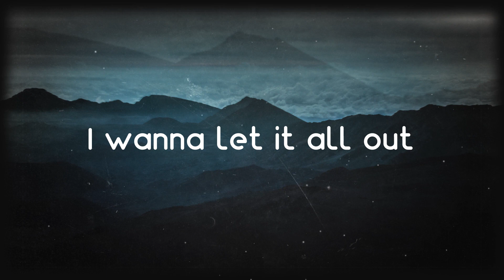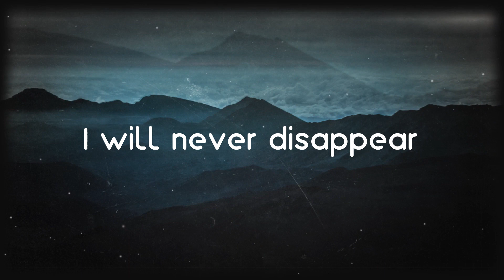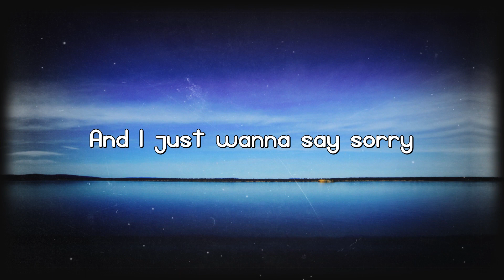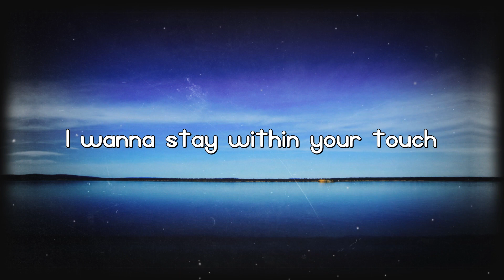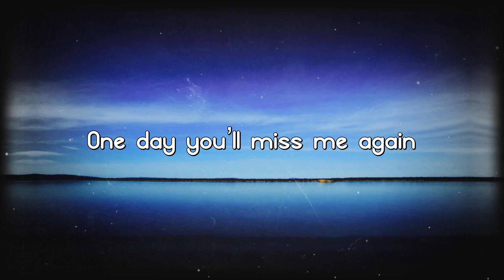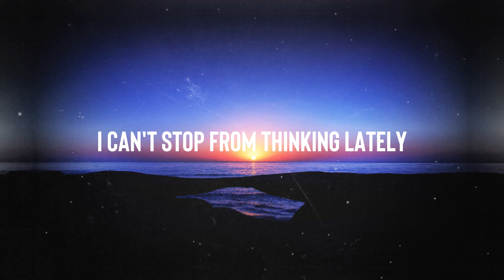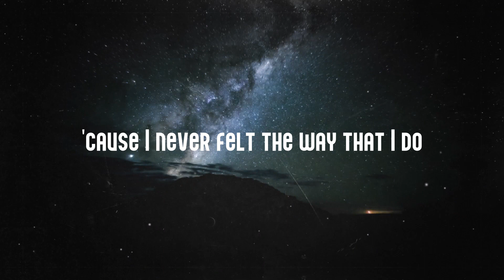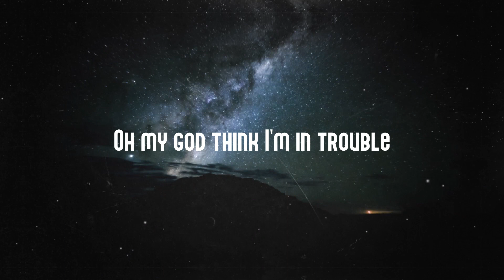Love You Still - Tyler Shaw (Lyrics Version) 🐙